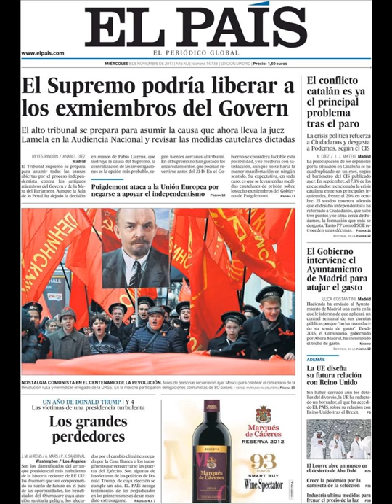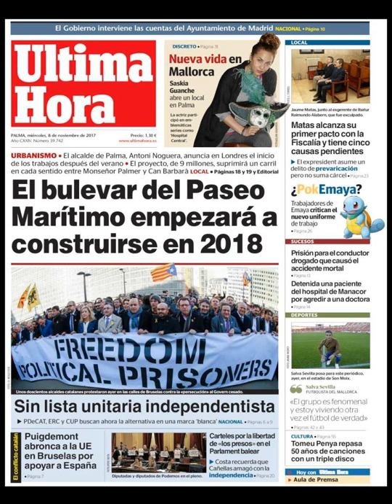Noticias Miércoles 8 Noviembre 2017 Titulares Portada Diarios Periódicos España Spain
¿Que le Parecio este día? Politica Politicos=Crisis